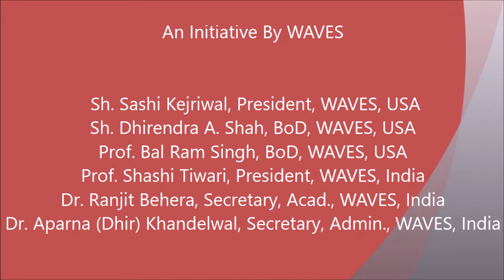Rudra in Harappan Era and Rigvedic Period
Academic Session-IV of 22nd WAVES India Conference held at IGNCA, 2018

Speaker : Mr. Musham Damodhar Rao, Vedic scholar, Secunderabad